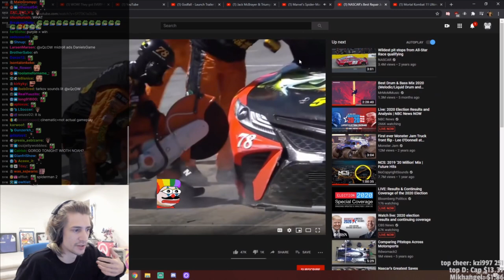xQc Reacts to NASCAR's Best Repair Jobs